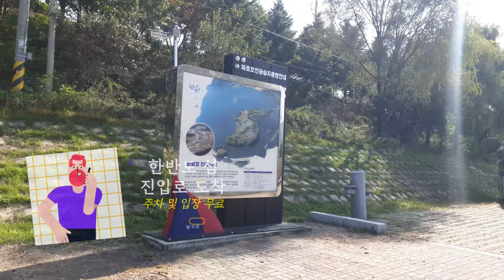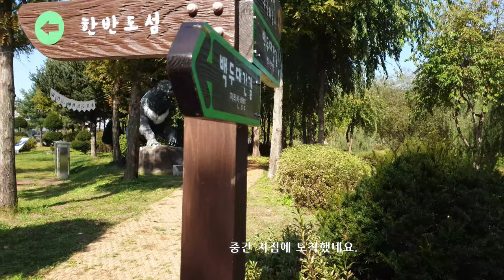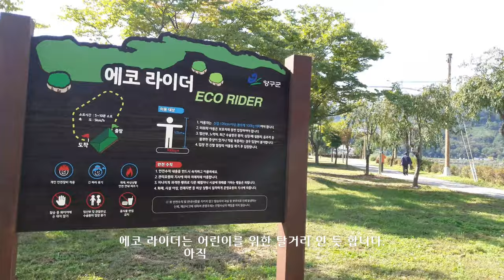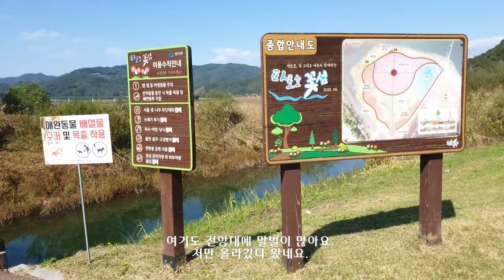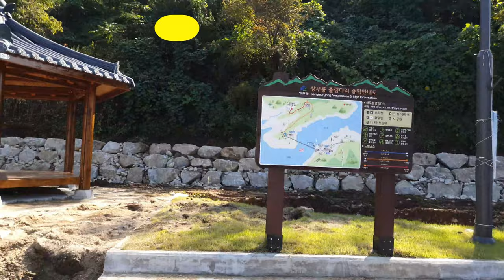한반도 정중앙 강원도 양구 당일치기 힐링 여행지 드라이브, 트래킹 코스 5 places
10월 초에 다녀온 강원도 양구 추천 여행지를 소개합니다.
반려견(애견)도 출입가능한 주차도 자유롭고 스텔스 차박도 가능한 서울에서 가까운 장소로 평일은 너무나 한가롭습니다.
애견동반여행지로 당일치기 드라이브, 트래킹 코스로도 아주 좋은 장소 5곳을 소개합니다.

※ 전망대에서는 말벌이 출몰하니 주의하세요
0:00 하일라이트
1:24 출발
2:21 소양강 꼬부랑길 전망대
3:03 한반도 섬 전망대
3:52 한반도 섬 - 주차장은 " 스텔스 차박 " 가능하며 야간에는 조명이 있어 더욱 아름다운 장소입니다.
7:33 파로호 꽃섬
9:00 상무룡 출렁다리

지금은 단풍이 들어 더욱 아름다울 것 같습니다. 수도권에서 가까운 애견동반 여행지를 찾는다면 강원도 양구 당일치기로 다녀오면 어떨까요?! 안개가 많은 곳이니 날씨 체크 꼭 하세요.

* 구독까지는 바라지는 않지만 '좋아요' 만이라도 눌러 주시면 다음 영상 제작에 많은 도움이 됩니다.
재배포 시 저작자와 출처를 표시, 비영리 목적으로만 사용, 영상을 변경하거나 다른 창작물에 이용 금지